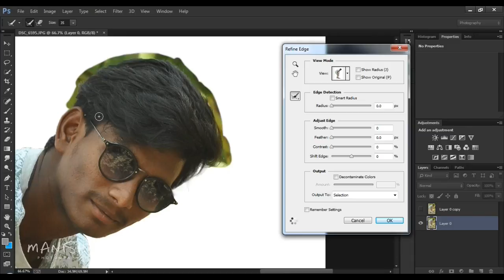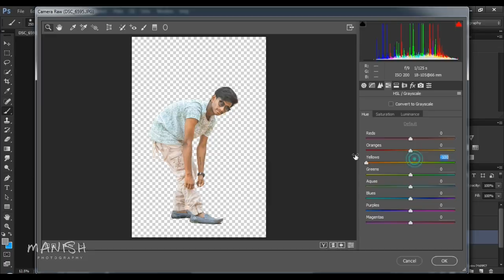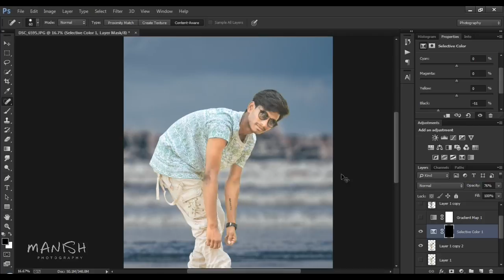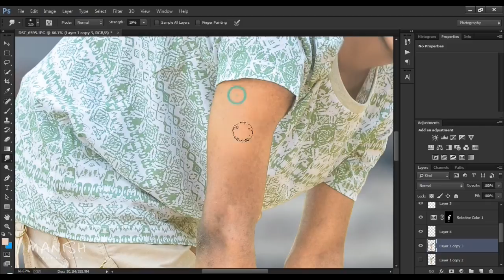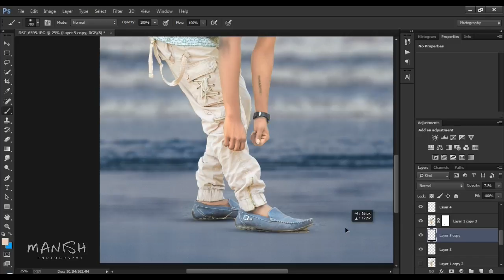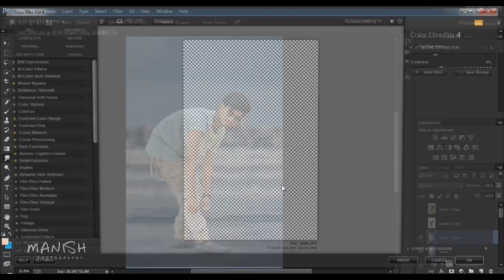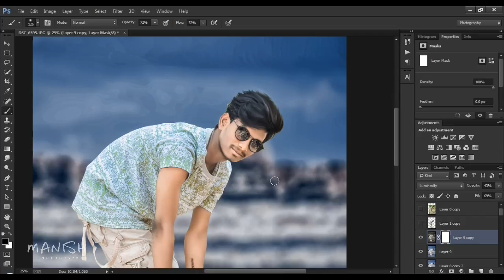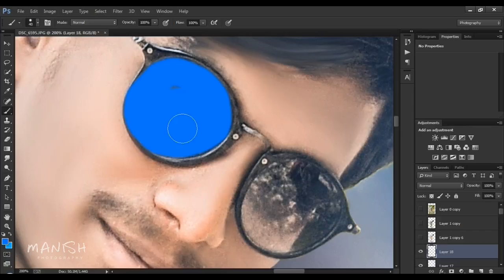Photoshop Manipulation Tutorial High Contrast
finally ready to this Tutorial

•Photoshop Tutorial

Programs used
•Adobe Photoshop
•Camtasia studio

song copyright NCS
song name

manish photography
manish khichi